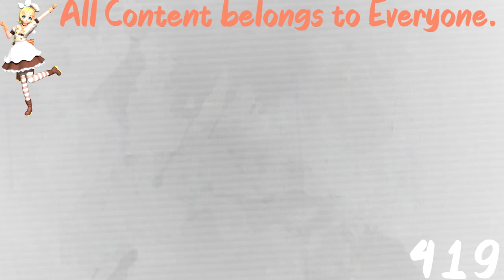(REQUESTED) TROC 3 - Merge Intro In G Major 22 (Original Version)